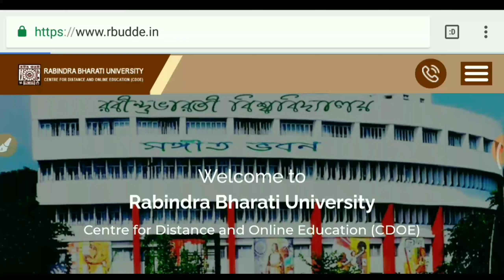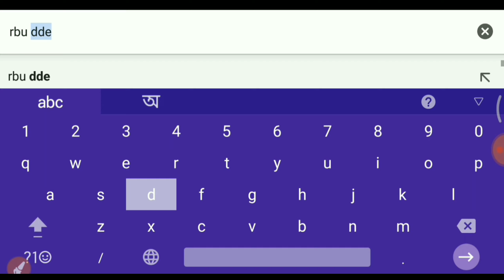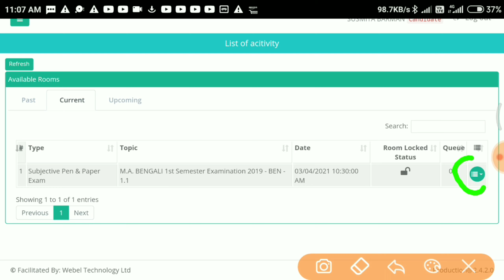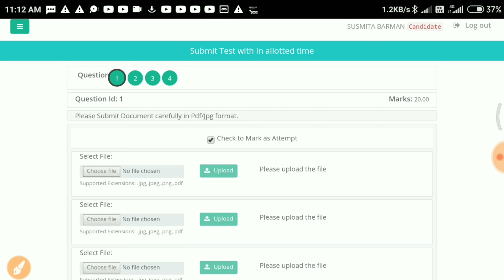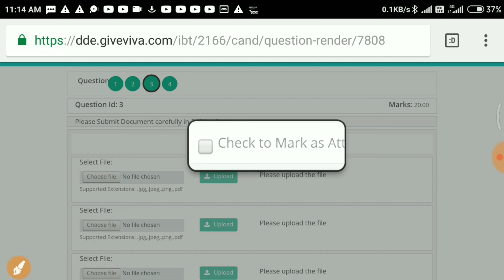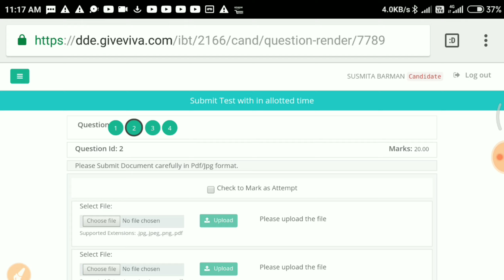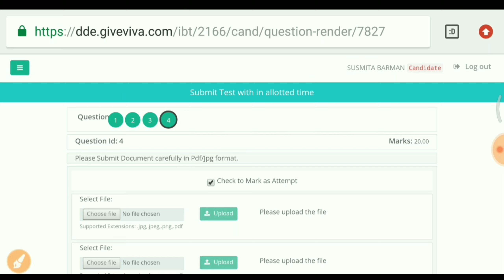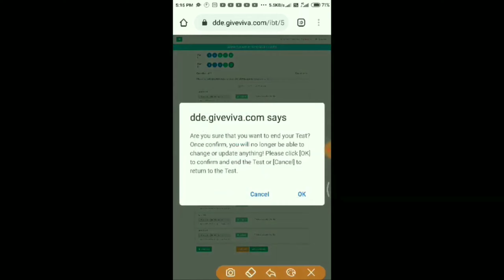RBU DDE 1st Semester Answer Upload & Question Download online Process Step by step| উত্তরপত্র Upload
RBU DDE 1st Semester Exam Question download and Answer Upload online process Step by Step... উত্তরপত্র আপলোড ।।পরীক্ষা নিয়ে সমস্ত তথ্য 2021